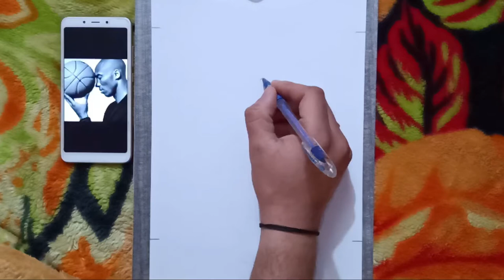Tribute To Kobe Bryant | R.I.P LEGEND Black Mamba 💔 | See you again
Rest in Peace. #8 #24
I pay tribute to Kobe Bryant and her daughter after the Los Angeles Lakers great died in a helicopter crash. You are the Black Mamba, Mambas don't die. You are a hero to millions of people around the world.

follow me for more Trusted and Awesome Sketches